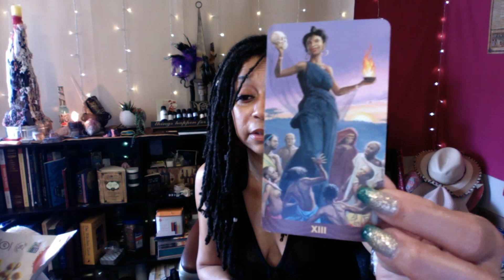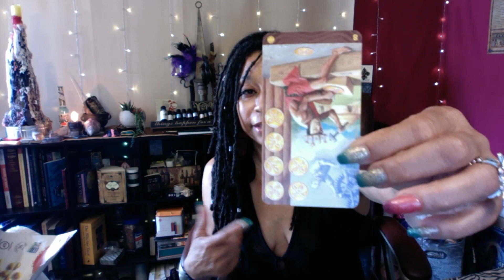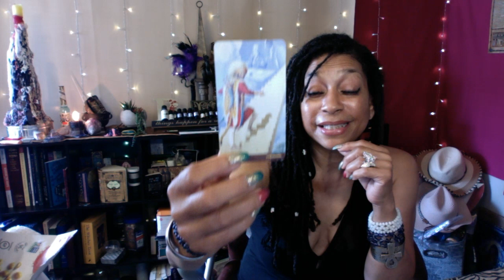No One Can Make You change | Clearing Tarot Series 📚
No one can MAKE you change your mind, do or say anything that you don't want to. You can lead a horse to water, but you can't make him drink.
Which are you? The Stubborn Horse or the Refreshing Water?

Get a paper and pen. Watch it to the end. You'll want to write down the instructions. Miracles happen when ppl clear triggers.
I'm interested to discover what miracles happen in your life after clearing a block/barrier.

I'm on a journey of self discovery. Being a Mommy of 4 Adult Children, means that I have more time to develop myself, travel and enjoy the sweet part of my life.
This channel is about walking in a 'clearly magickal' way. I read the cards, dabble in a little this and that, which includes cooking, health & wellness love, travel, and so much more.

Check out my Book, "Clearly Magickal" formatted as a workbook to enhance the tools provided in the book.

Are you a woman of the Diaspora? Join a BEEE-aUUUTiful community of women that have learned how to clear emotional tags, disappointments and blockages permanently. Come on in the 'hive' and feel the goodness of what good 'honey-healing' feels like.

I appreciate donations, as I continue to develop more and more opportunities to help women thrive by providing free classes, healing sessions and community building activities.

Xoxo,
Michaela Rena, C.T.M.